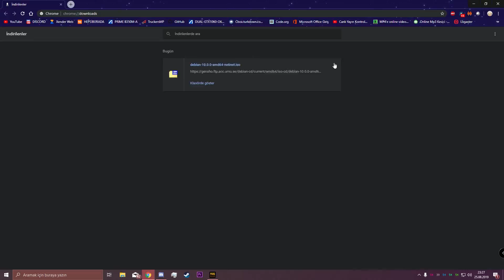Pubg Lite Harita Coştu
GELİN BERABER VİDEO ÇEKELİM...

İSTEKLERİ ALALIM OYUN İSTEKLERİNİ !.